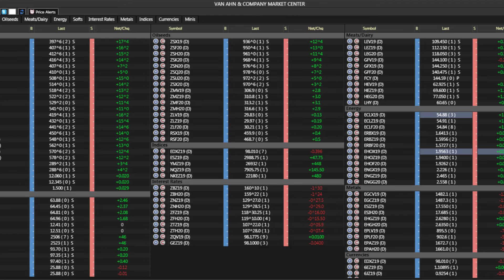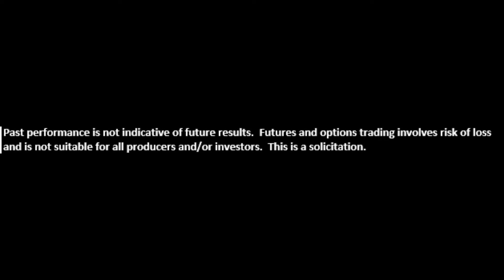Van Ahn & Co